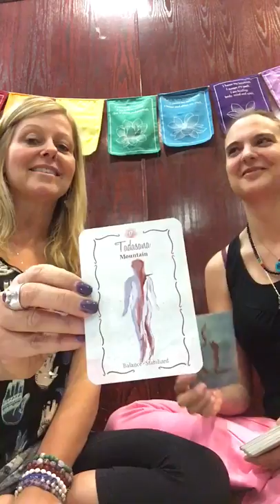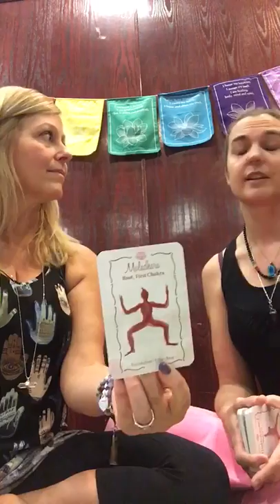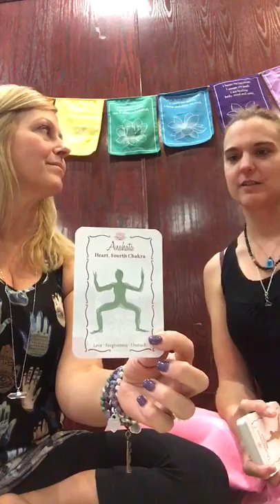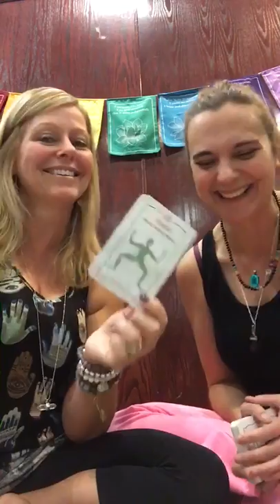The UNKNOWN - With Candace McKim and Kimberly Jolivet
card reading on The UNKNOWN - With Candace McKim and Kimberly Jolivet while at my Intuitive Chakra Therapy Training